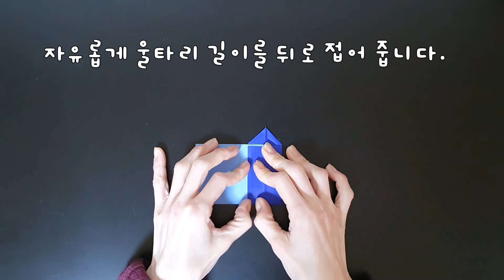색종이로 접은 여러가지 꽃과 함께 꾸밀 수 있는 울타리를 접어 보아요~♥" / 울타리 접는 쉬운 방법 / 꽃과 울타리 / 쉬운 울타리 접기 / 꼬마선생님의 '꼼꼼히 색종이'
재생목록 중 [꽃모아 꼼색] 의 영상을 참고해  여러가지 꽃을 접어 보아요.
울타리 접기는 접은 여러가지 꽃과 함께 꾸미기 좋은 종이 접기 입니다.